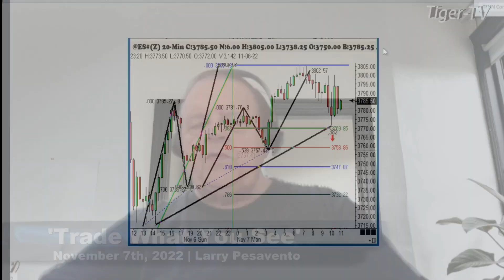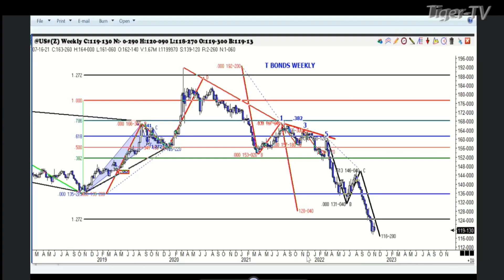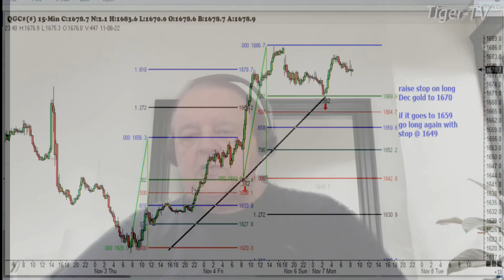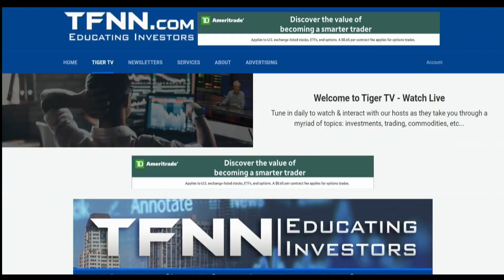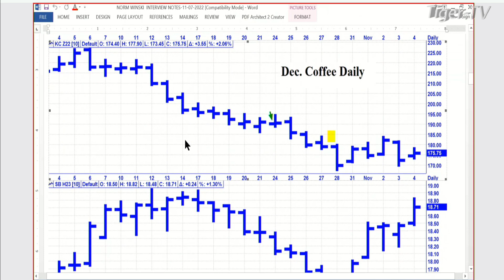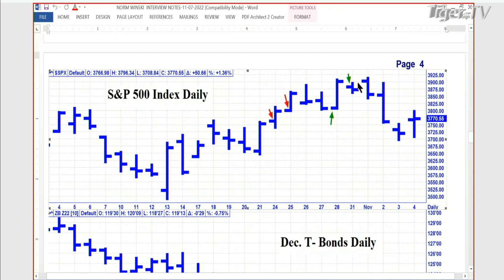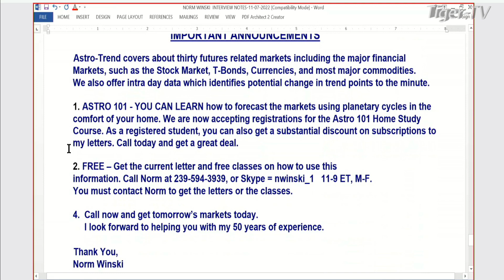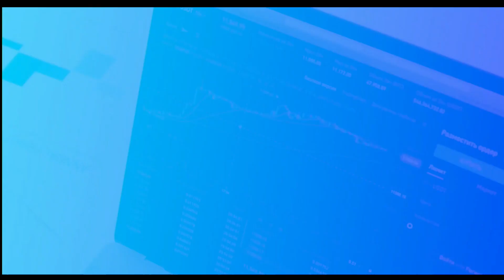November 7th, Trade What You See with Larry Pesavento on TFNN - 2022